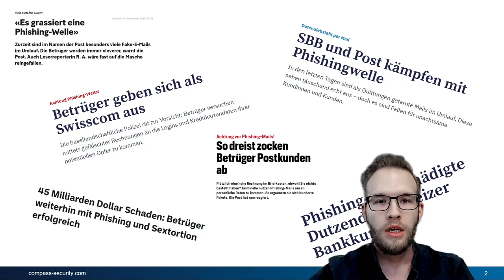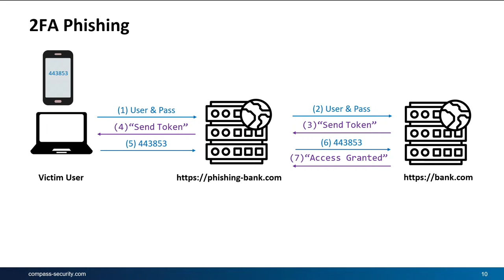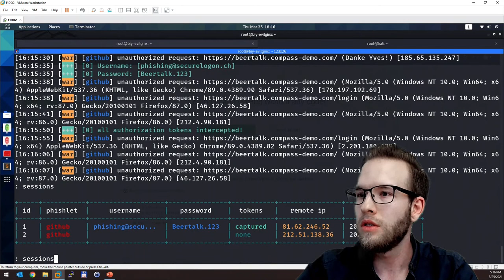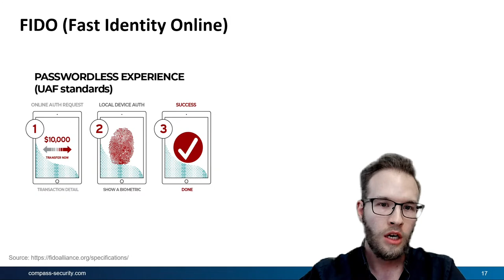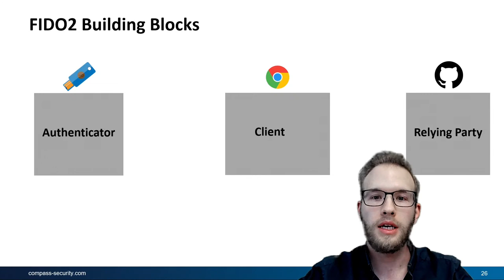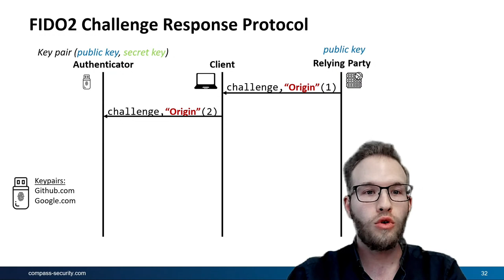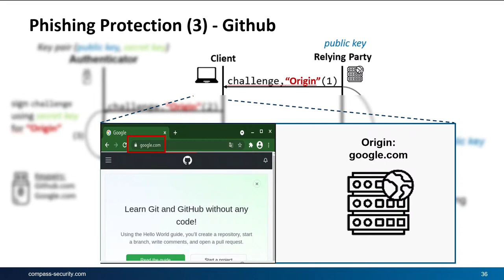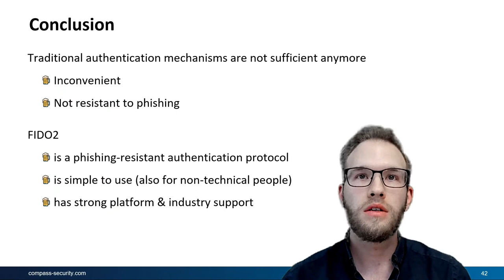Compass Security Beer-Talk: FIDO2 makes Phishing impossible